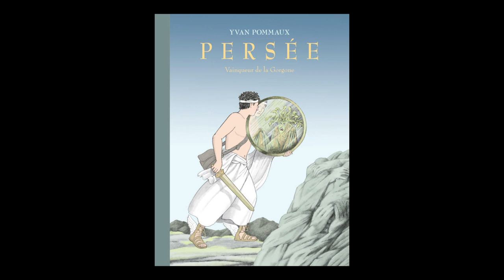Yvan Pommaux - Persée vainqueur de la Gorgone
À l'occasion du salon du livre et de la presse jeunesse de Montreuil 2018, Yvan Pommaux vous présente son ouvrage " Persée vainqueur de la Gorgone" aux éditions école des loisirs.